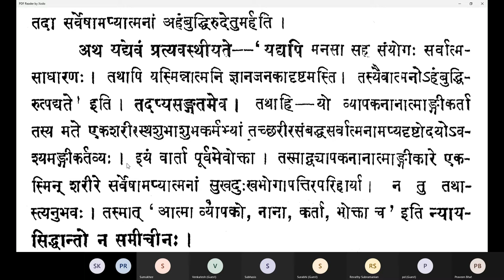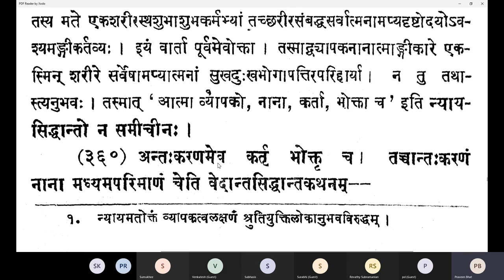Vicharasagara 145 20210302 (6.359)